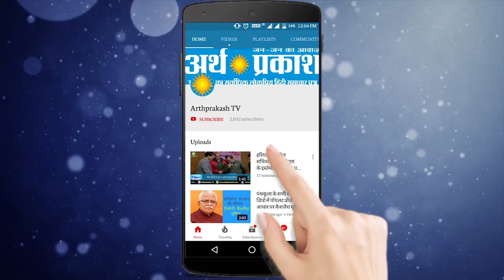ख़बरें Superfast: कैसे हुआ था हाई प्रोफाइल Twitter हैक? जानें पंजाब में खिलाड़ियों के लिए भीअच्छी खबर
चंडीगढ़ में दमकल कर्मी की बेटी आई कोरोना पॉजिटिव, युवती के परिवार को किया क्वारंटीन
पंजाब के 5000 ग्रेड-पे वाले अधिकारी ग्रुप-ए सेवा में शामिल, खिलाड़ियों के लिए भी अच्छी खबर
दुष्यंत चौटाला के निजी सचिव राहुल गौड़ कोरोना से संक्रमित
स्कूल गैंगरेप मामले में करनाल पहुंची महिला आयोग
 चरखी दादरी में मुर्गी फार्म की आड़ में चल रही देशी शराब की फैक्टरी का भंडाफोड़
Twitter के ही टूल के जरिए की गई हाई प्रोफाइल हैकिंग, ऐडमिन टूल का मिला ऐक्सेस
सुशांत की गर्लफ्रेंड रिया की गृहमंत्री अमित शाह से गुहार, केस की CBI जांच हो
किसान दंपति से पुलिस की मारपीट पर MP में बवाल, गुना के कलेक्टर और SP हटाए गए
कुलभूषण जाधव केस अपडेट: पाकिस्तान में भारत के दो अधिकारियों को मिलेगी अनुमति